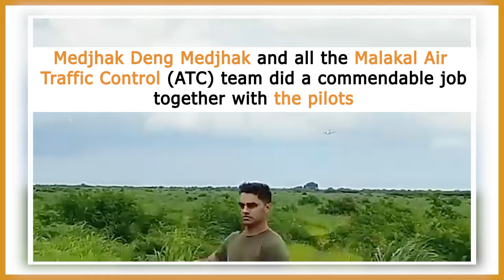Watch Airplane Safely Landed Without Gears in Malakal, Upper Nile State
Thirty-five people narrowly escaped death when a United Nations Humanitarian Air Service (UNHAS) plane crash-landed at Malakal Airport on Friday.
The incident occurred after the aircraft, which had just taken off from Maban, experienced a critical failure when its tyres fell off moments into the flight.

2024 | SSGTV South Sudan Global